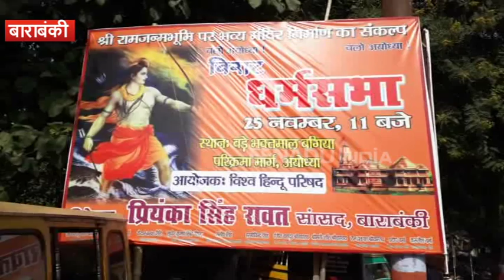प्रदेश भर से हिंदूवादियों के दल अयोध्या के लिए रवाना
लखनऊ: अयोध्या में राम मंदिर निर्माण को लेकर विश्व हिंदू परिषद की चौतरफा घेराबंदी शुरू हो गई है. वहीं इस अभियान में संघ भी पूरी तरह से सक्रिय दिख रहा है. 25 नवंबर को विश्व हिंदू परिषद के आह्वान पर देश भर से कार्यकर्ता का अयोध्या कूच कर रहे हैं. वही इस पूरे मामले को लेकर प्रदेश भर में अलर्ट जारी कर दिया गया है. पूरी अयोध्या किले में तब्दील हो गई है.